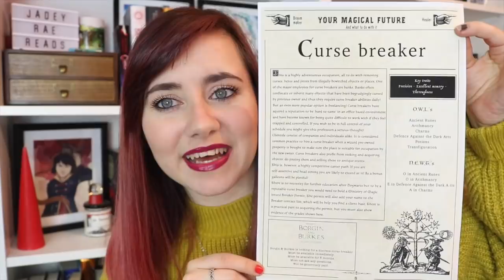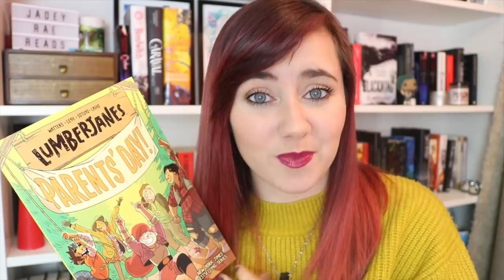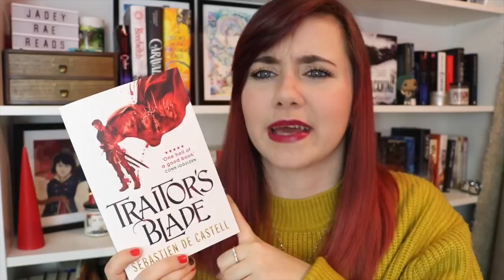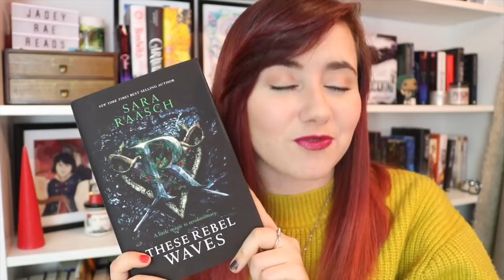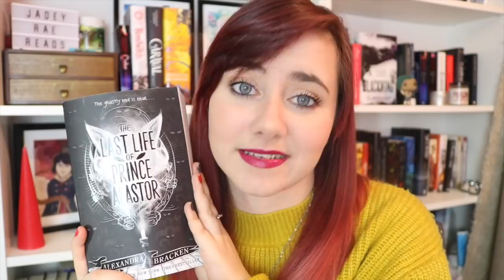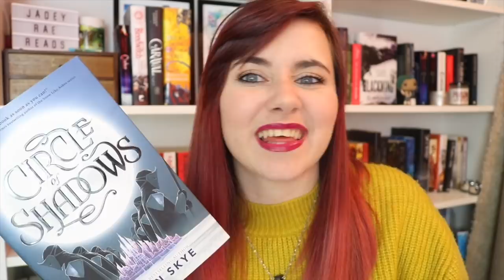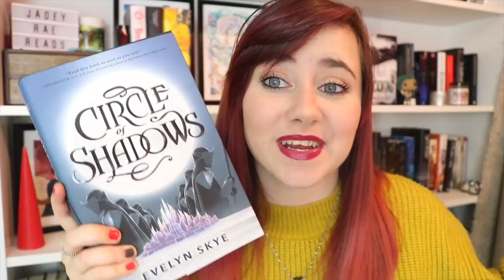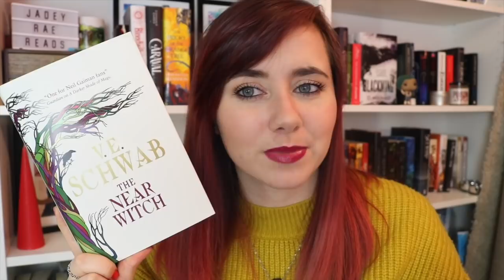OWLS TBR | Magical Readathon 2019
OPEN ME!